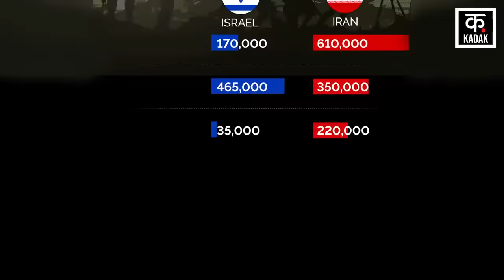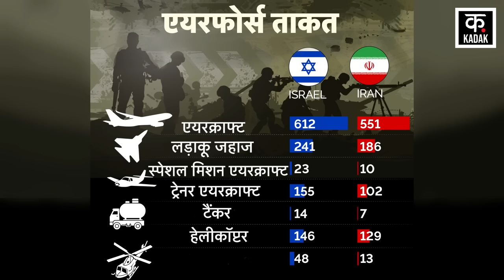Israel Iran War Updates | इजराइल ईरान जंग में बाहुबली कौन ? | International News | News18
News18 ਪੰਜਾਬ/हरियाणा/हिमाचल एक क्षेत्रीय न्यूज़ चैनल है जिसपर ਪੰਜਾਬ, हरियाणा, हिमाचल, देश एवं विदेश की खबरें प्रकाशित की जाती हैं | समाचारों क साथ-साथ इस चैनल पर समकालीन विषयों पर वाद-विवाद एवं विशेष सीरीज भी प्रकाशित होती हैं जो की काफी रोचक एवं सूचनापूर्ण हैं | n18oc_internationa